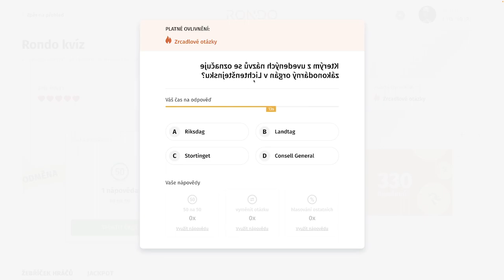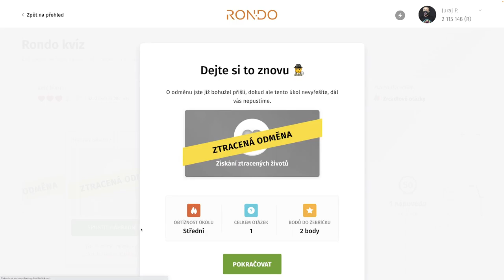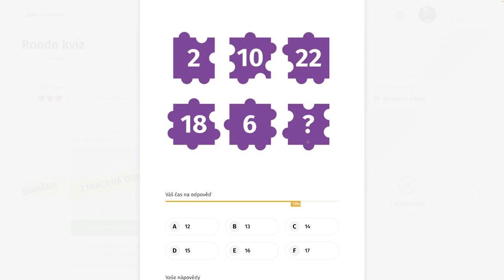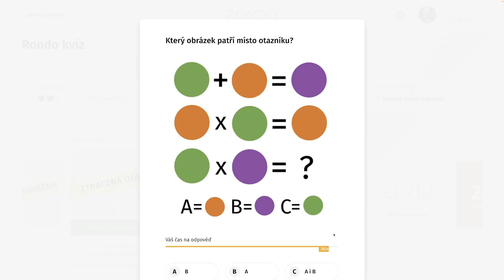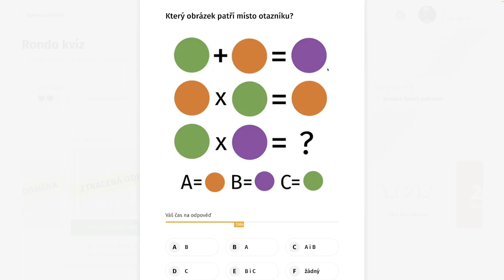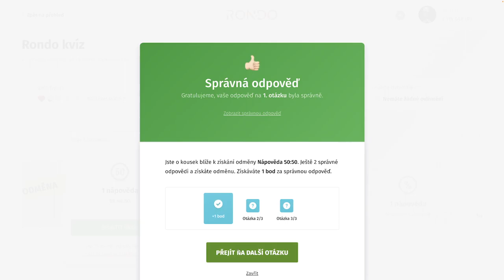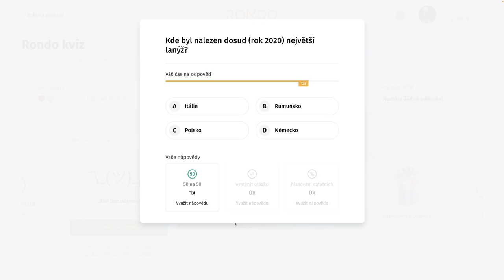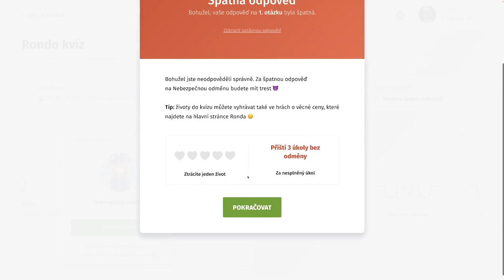Rondo kvíz - CCCLXXVI